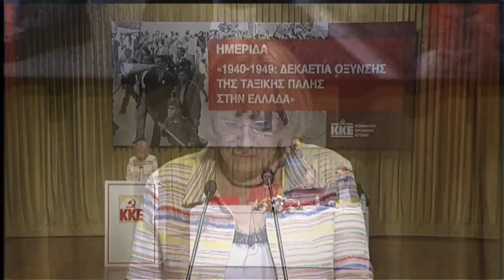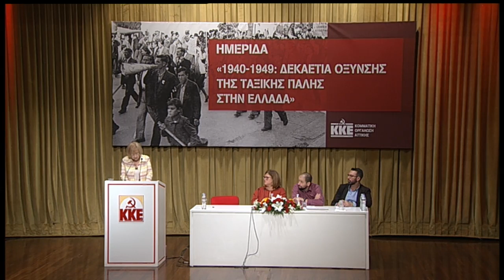ΟΜΙΛΙΑ ΤΗΣ ΕΛ. ΜΠΕΛΛΟΥ ΣΤΗΝ ΗΜΕΡΙΔΑ ΤΗΣ ΚΟΑ ΤΟΥ ΚΚΕ ΓΙΑ ΤΗ ΔΕΚΑΕΤΙΑ 1940-1949